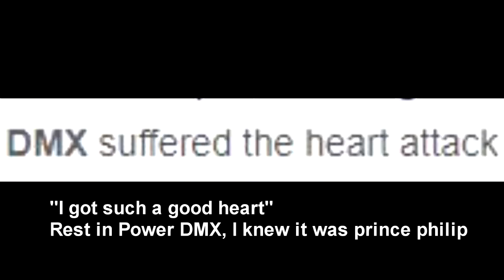final video regarding fatboyjesus808mafia (the truth)